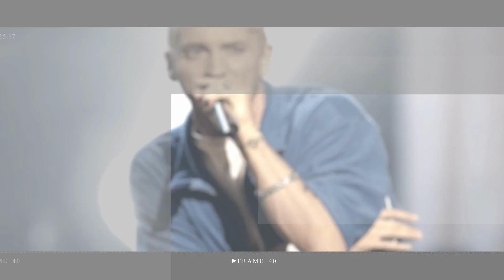Rod Stewart sued for kicking footballs off stage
Rod Stewart has been sued once or twice for kicking a football into the crowd at his concerts.